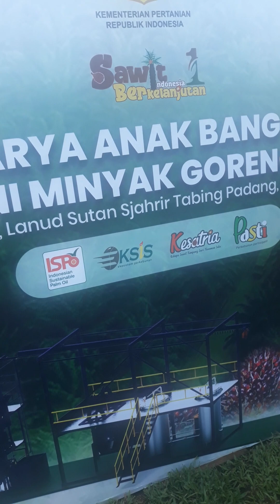DESIGN PABRIK MINI MINYAK GORENG